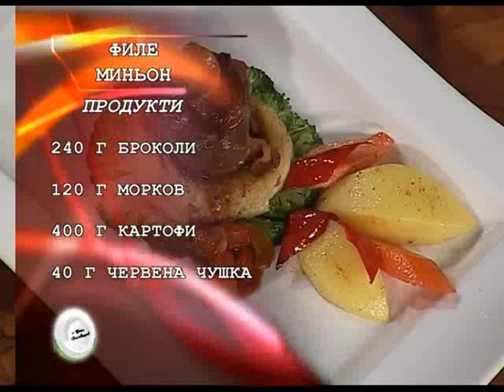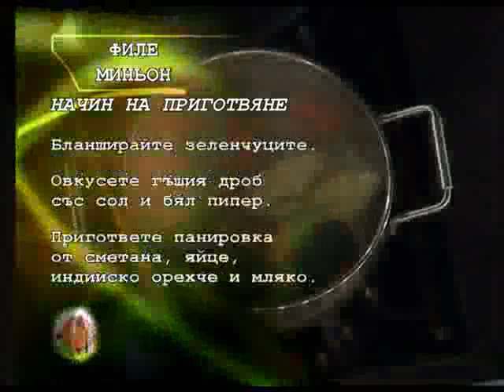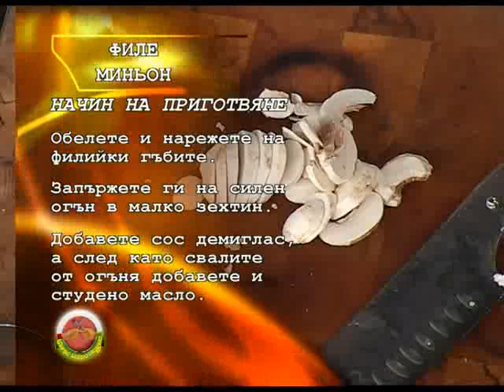БЛВ Таня Витанова 2 част-Metropolitan Hotel Sofia